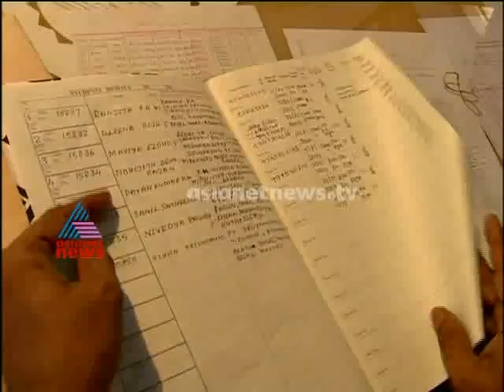Tracking school children in Nedumbassery: Kerala police anti-drug initiative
സ്‌കൂളുകളില്‍ എത്താത്ത വിദ്യാര്‍ഥികളെ കണ്ടെത്താന്‍ പൊലീസ് - See more